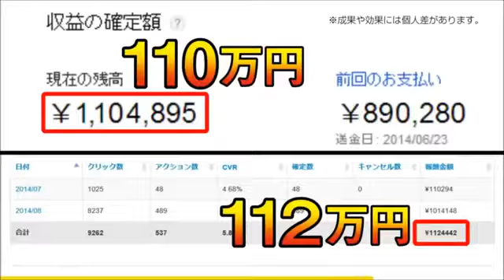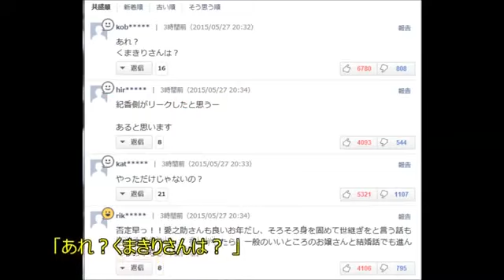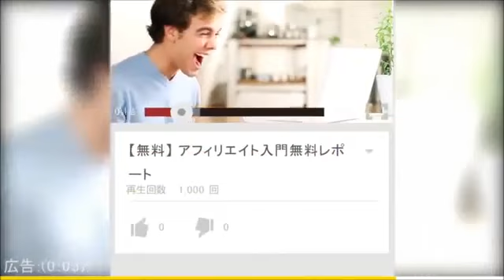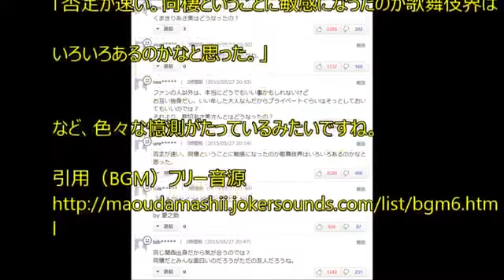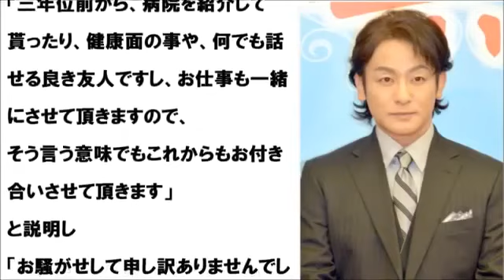ラブリン片岡愛之助！アメブロ「気まぐれ愛之助日記」で「藤原紀香との同棲」を早々に否定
【引用元画像】 00:00:04.62 → ・片岡 愛之助 プロフィール｜松竹エンタテインメント 00:00:09.23 → ・片岡愛之助.